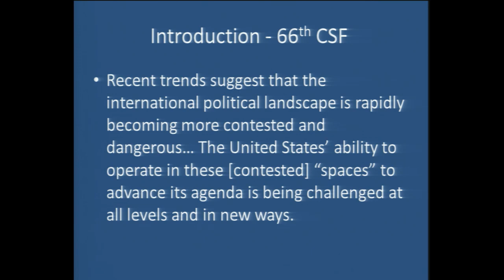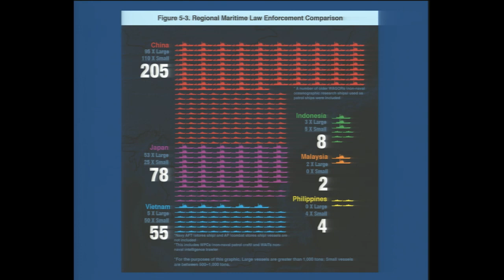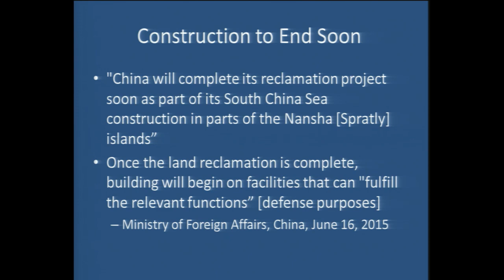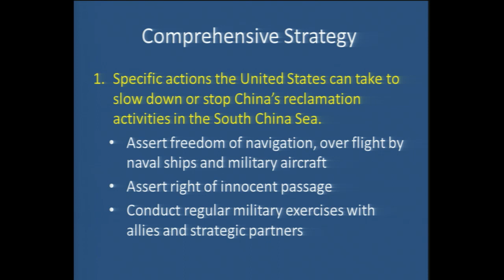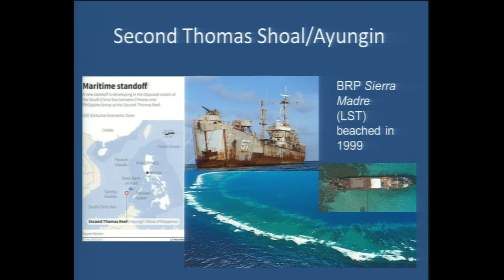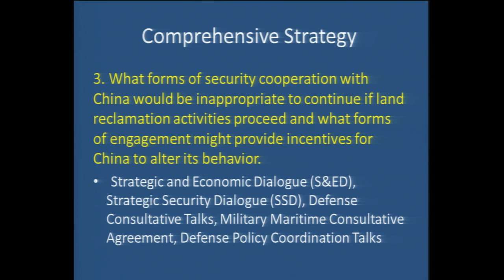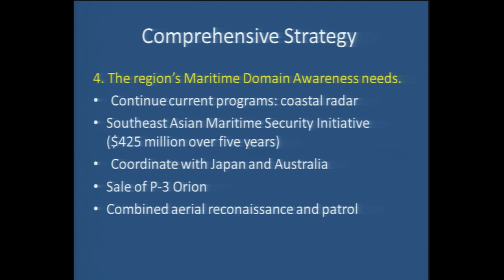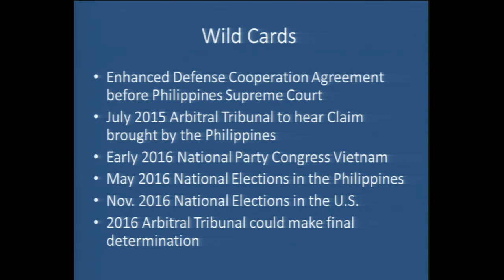CSF 2015 | Panel Discussion: National, Military and Maritime Strategy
NEWPORT, R.I. – A panel of scholars debate national, military and maritime strategy at the 66th annual Current Strategy Forum hosted by U.S. Naval War College, June 16-17, 2015.

Panelists:
- Thomas G. Mahnken, U.S. Naval War College
- Vice Adm. Frank C. Pandolfe, Strategic Plans and Policy (J-5), Joint Staff
- Carlyle A. Thayer, University of New South Wales, Australian Defence Force Academy

Moderator:
- James R. Holmes, U.S. Naval War College